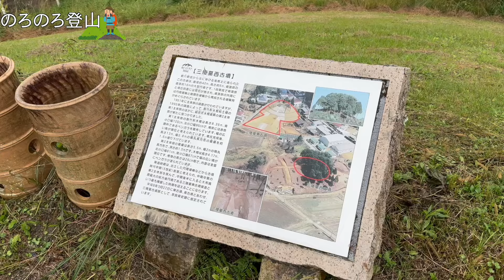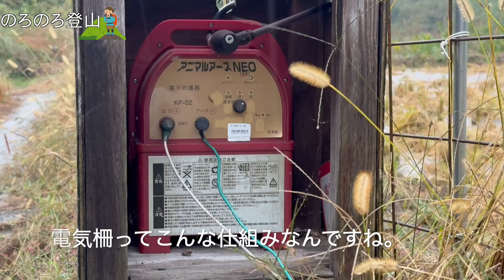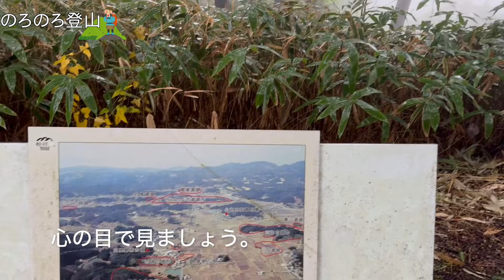[のろのろ登山]139 都介野岳、柏峯(奈良県奈良市都祁)に三陵墓古墳群から登ってみた。Mt.Tsugenodake,Kashiwamine 2024/11/2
都介野岳の標高は631mです。　今回は、三陵墓古墳群から登ってみました。

私の貧脚では、登頂まで1時間ほどかかってしまいました。

コースの雰囲気を掴む参考にしてください。また、多少冗談を交えながら解説する動画が多いので、字幕を真に受けないでくださいね。

今回も、無事登山できたことに感謝です。
関西近郊で、他にも登りやすい山をご存知でしたら、ぜひ教えてください。